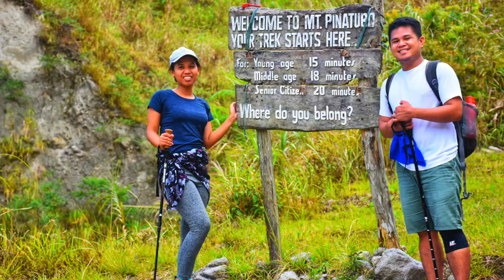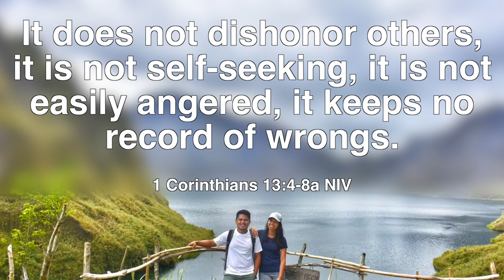RXS 07.21.2018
Love is patient, love is kind. It does not envy, it does not boast, it is not proud. It does not dishonor others, it is not self-seeking, it is not easily angered, it keeps no record of wrongs. Love does not delight in evil but rejoices with the truth. It always protects, always trusts, always hopes, always perseveres.  Love never fails.
- 1 Corinthians 13:4‭-‬8a NIV